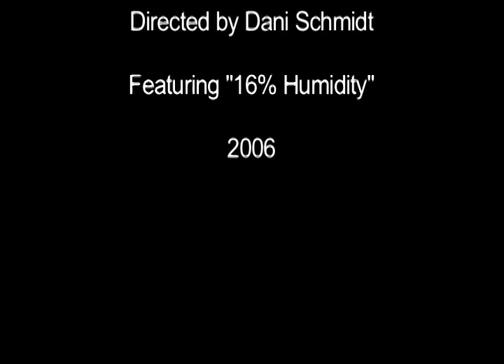It Must Be Love Directors Cut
Carthage College Multimedia Production Class, final project